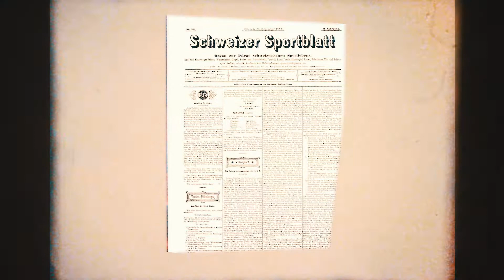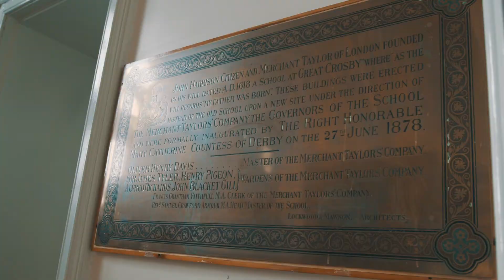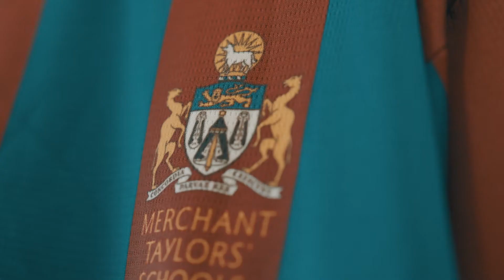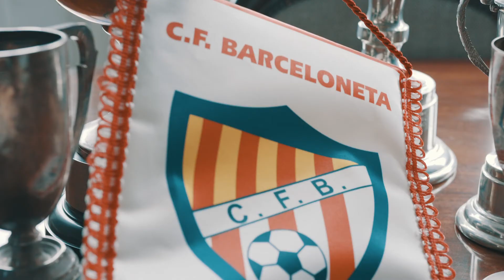adidas Barcelona: Origins Of Blaugrana Carefully Preserved